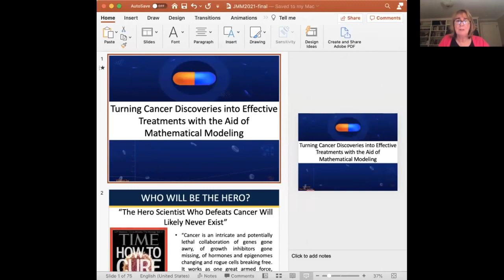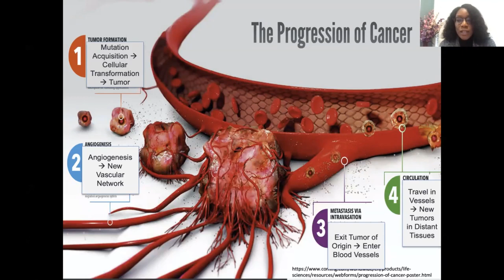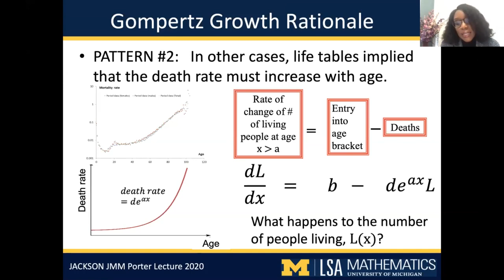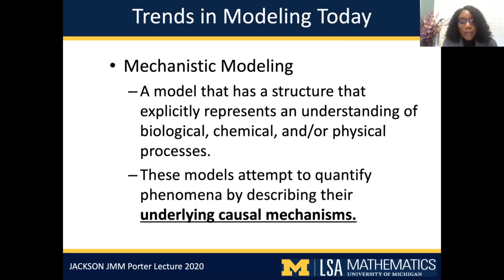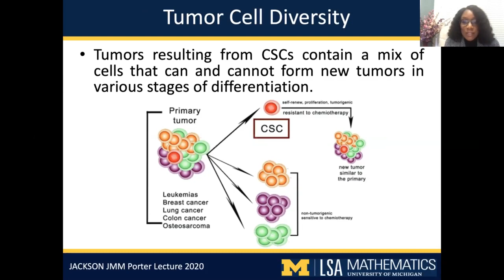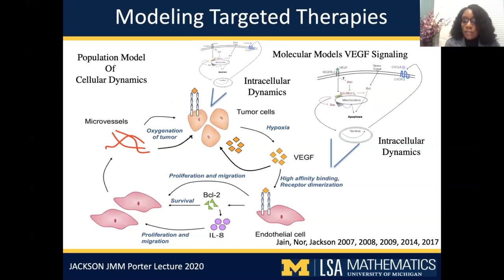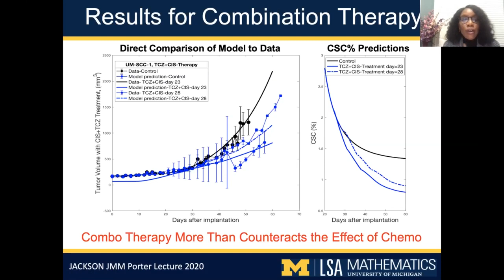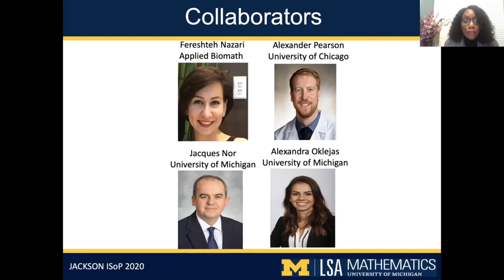Trachette Jackson, "Turning cancer discoveries into effective treatments with the aid of math..."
The 2021 MAA-AMS-SIAM Gerald and Judith Porter Public Lecture, given by Trachette Jackson, University of Michigan, on "Turning cancer discoveries into effective treatments with the aid of mathematical modeling."  This lecture was given on January 9, 2021 at the Joint Mathematics Meetings.